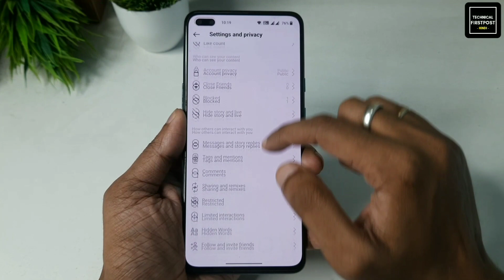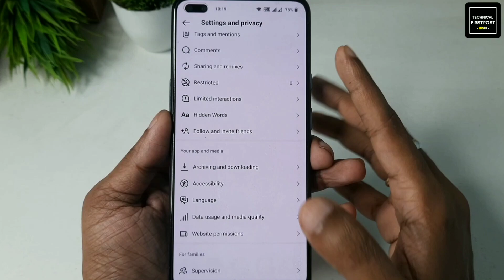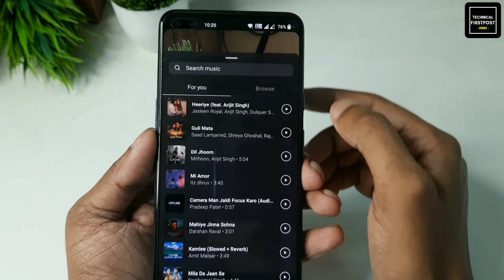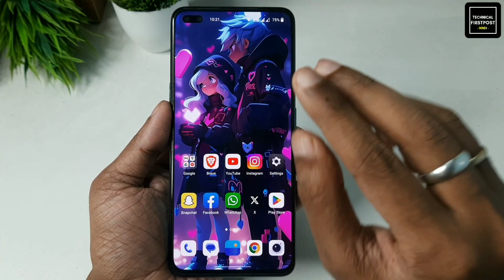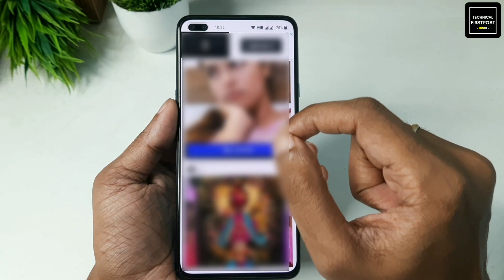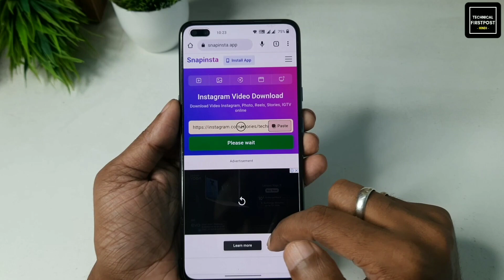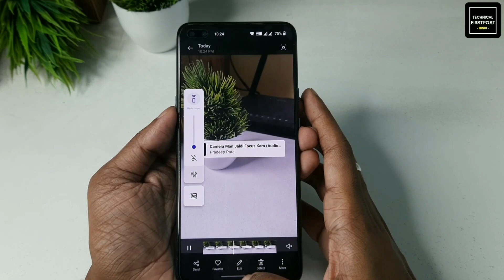Instagram Story Kaise Download Karen Music Ke Sath | How To Save Instagram Stories Without Any App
Hello Everyone,

🔴HASHTAGS USED:-

🔴QUERIES SOLVED:-

How to save Instagram stories with music without any app
Instagram story kaise download kare music ke sath
Instagram story kaise download karen with music
Instagram story kaise download karen 2023
Instagram story download kaise kare
Instagram story kaise download kar sakte hain